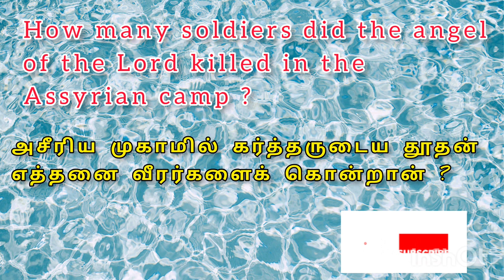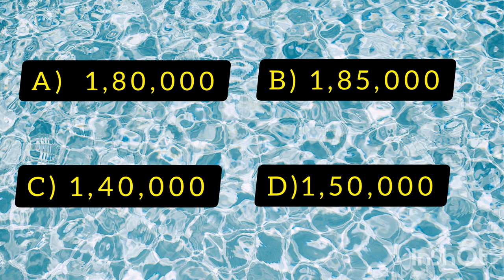History of Assyria | BIBLE QUIZ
History - Assriyan @CHRISTIA_

Spanning from the early Bronze Age to the late Iron Age, modern historians typically divide ancient Assyrian history into the Early Assyrian (c. 2600–2025 BC), Old Assyrian (c. 2025–1364 BC), Middle Assyrian (c. 1363–912 BC), Neo-Assyrian (911–609 BC) and post-imperial (609 BC–c. AD 240) periods, based on political events and gradual changes in language.[4][5] Assur, the first Assyrian capital, was founded c. 2600 BC but there is no evidence that the city was independent until the collapse of the Third Dynasty of Ur in the 21st century BC,[3] when a line of independent kings beginning with Puzur-Ashur I began ruling the city. Centered in the Assyrian heartland in northern Mesopotamia, Assyrian power fluctuated over time. The city underwent several periods of foreign rule or domination before Assyria rose under Ashur-uballit I in the early 14th century BC as the Middle Assyrian Empire. In the Middle and Neo-Assyrian periods Assyria was one of the two major Mesopotamian kingdoms, alongside Babylonia in the south, and at times became the dominant power in the ancient Near East. Assyria was at its strongest in the Neo-Assyrian period, when the Assyrian army was the strongest military power in the world[6] and the Assyrians ruled the largest empire then yet assembled in world history,[6][7][8] spanning from parts of modern-day Iran in the east to Egypt in the west.

The Assyrian Empire fell in the late 7th century BC, conquered by a coalition of the Babylonians, who had lived under Assyrian rule for about a century, and the Medes. Though the core urban territory of Assyria was extensively devastated in the Medo-Babylonian conquest of the Assyrian Empire and the succeeding Neo-Babylonian Empire invested little resources in rebuilding it, ancient Assyrian culture and traditions continued to survive for centuries throughout the post-imperial period. Assyria experienced a recovery under the Seleucid and Parthian empires, though declined again under the Sasanian Empire, which sacked numerous cities and semi independent Assyrian territories in the region, including Assur itself. The remaining Assyrian people, who have survived in northern Mesopotamia to modern times, were gradually Christianized from the 1st century AD onward. The ancient Mesopotamian religion persisted at Assur until its final sack in the 3rd century AD, and at certain other holdouts for centuries thereafter.[9]

The success of ancient Assyria did not derive solely from its energetic warrior-kings, but also from its ability to efficiently incorporate and govern conquered lands through innovative and sophisticated administrative systems. Innovations in warfare and administration pioneered in ancient Assyria were used under later empires and states for millennia thereafter.[6] Ancient Assyria also left a legacy of great cultural significance,[10] particularly through the Neo-Assyrian Empire making a prominent impression in later Assyrian, Greco-Roman and Hebrew literary and religious tradition.[11][12][c]